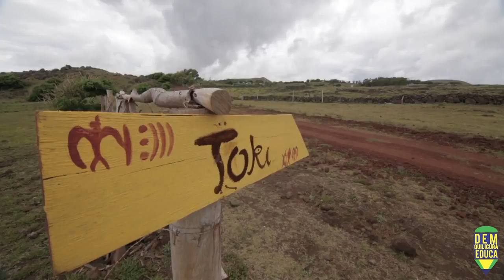Escuela de Música Enrique Soro en la Inauguración Toki Rapa Nui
Compartimos con ustedes la nota realizada por nuestra visita a la Inauguración de la Escuela de las Artes Toki Rapa Nui.
Una de las experiencias mas importantes que hemos tenido con nuestra Escuela de Música. Más gratificante al aún ser los únicos invitados para tocar en esta Inauguración.
Gracias Toki, a la Municipalidad, a la Fundación Coopeuch y al Centro de Padres por apoyarnos. Así como también agradecer a Fanny y su amiga Marta Hotus Tuki que nos recibieron en su casa.

Un abrazo. El Dire.